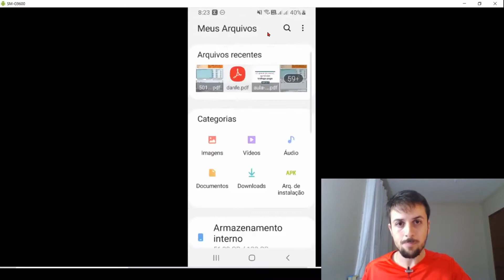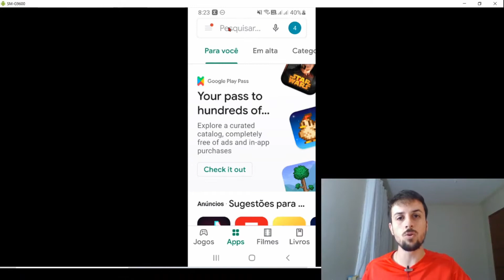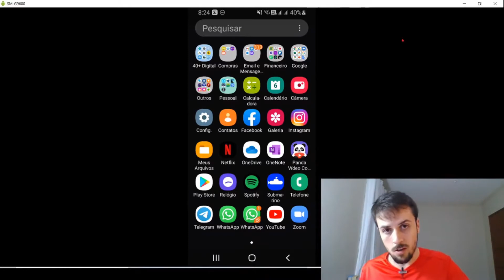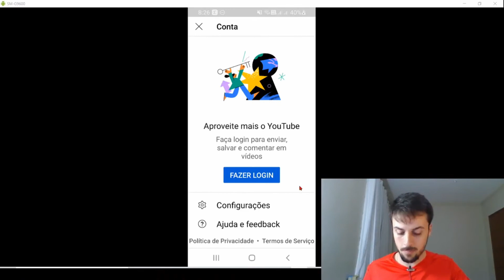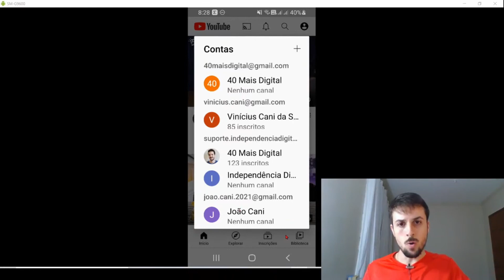Como criar uma conta no YouTube e porque você precisa fazer isso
Passo a passo bem simples para você mesmo criar sua conta no Youtube.
No vídeo eu também explico as diferenças e benefícios de ter uma conta / cadastro no Youtube.

Até mais!